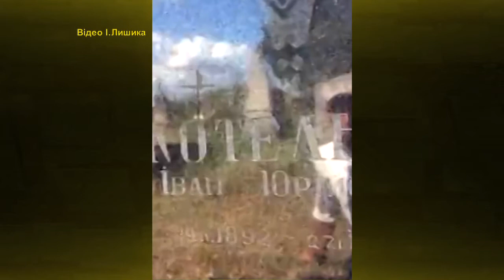ПІД АБАЖУРОМ ефір 30.11.2019 Іван Лишик - мандрівник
Іван Лишик - мандрівник, викладач, перекладач з італійської мови. Він пройшов пішки з Хмельницького (Україна) до Риму (Італія) за 71 день, здолавши 2400 км!
Ви почуєте розповідь про двох Іванів з одного українського роду, які опинилися в Італії, з різницею у 100 років. Прадід у 1918 році пішки здолав шлях з Італії до рідної України. Цей вчинок надихнув нащадка - правнука Івана, і той пішов "слідами прадіда" з України до Риму.